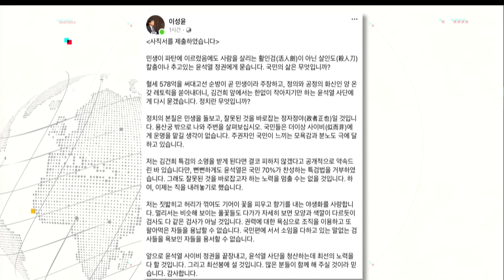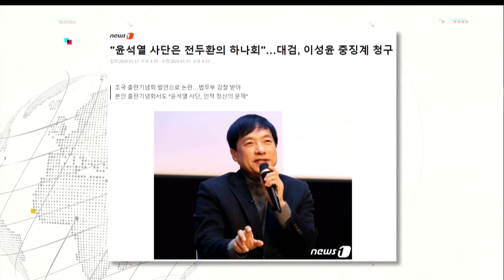이성윤 "검찰 개혁·부부 종합특검은 나의 목표이자 시대정신"-'김학의'건 2심 무죄-"본질은 검찰 봐주기...억울함에 극단적 생각"-"이 정권은 압수수색 공화국...국민이 주인"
대담한 대담에 이성윤 전 검사장이 출연해 검찰을 떠난 이유, 김학의 출금 수사 외압 2심 결과, 윤석열 대통령과 한동훈 비대위원장의 관계, 검찰 개혁, 김건희 특검 등을 놓고 이야기 나누었습니다. 이성윤 전 검사는 "김학의 사건의 본질은 '검찰의 봐주기'"라며 "무죄 선고를 받고 눈물이 났다"고 그간의 마음 고생을 전했습니다. 또한 윤 대통령과 한 비대위원장에 대해 "두분은 한몸이거나 원 플러스 원"이라며 "한동훈이 윤석열을 넘어서는 건 본 적이 없다"고 증언했습니다. 덧붙여 '둘은 이념이나 가치가 아닌 이해관계로 뭉쳐 언제든지 변할 수 있는 관계"라고 강조했습니다. 마지막으로 이 검사장은 "도이치 뿐만 아니라 디올백, 양평고속도로 등 모든 문제를 종합한 부부 특검을 해야 한다"며 "이것은 시대정신이자 나의 목표"라고 말했습니다.

👍👍 대담한 대담 - 이성윤 전 검사장
15년 동안 모아둔 10만 장의 꽃사진…책으로
김건희, 모든 혐의 모아 "종합 특검 해야 해"
"내 역할 있을 것이라고 생각해…사표 제출"
수사받아보니 "인권보호 필요하다 생각해"
언론서 짠 프레임에 대응하다 보면 본질 흐려져
'김학의 사건' 본질은 검찰이 두 번이나 봐준 것
검사 때 본 尹-韓…이해관계로 얽혀 또 갈등할 것
정치인 '공감' 능력 필요하지만 韓 "공감 부족해"
'내가 친文' 검사?…"검사 선봉장 선 尹이 진짜"
'탈탈 턴 김건희'?…무소불위 권력의 '총장 남편'
"선출되지 않은 권력의 남용 바로잡는 것 목표
…그 외 나에게 주어진 모든 것은 수단"

감사합니다.